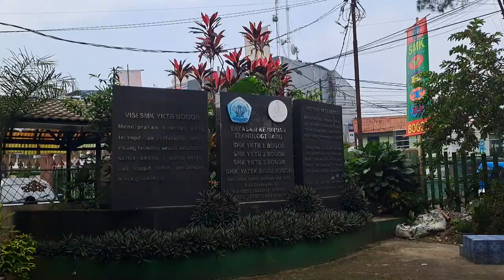masih Berlanjut Sanlat Ramadhan 1445 H